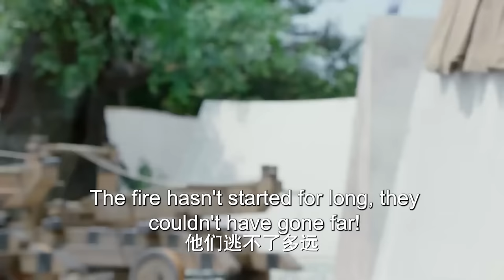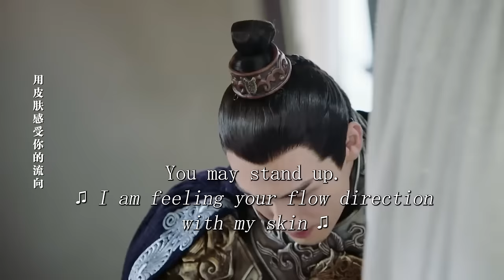最新古装电视剧 【月戈行/Song of the Moon】48王府小姐因掌握宝藏的秘密被追杀，王府少爷化身天外侠客救其于危难之间，两个毫不相关的人从此开始有了羁绊。 月歌行 张彬彬，林依晨，孙祖君